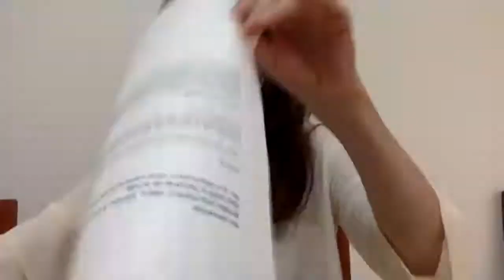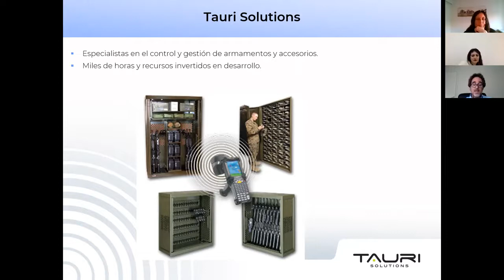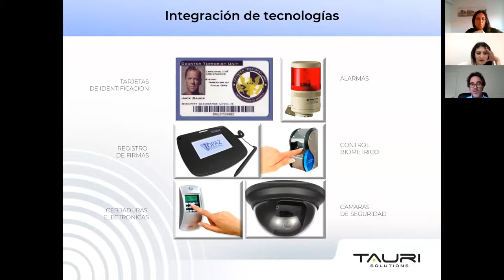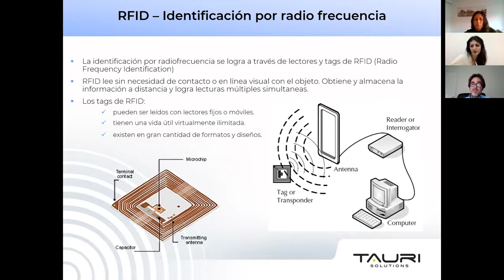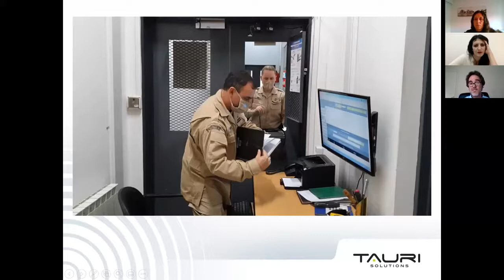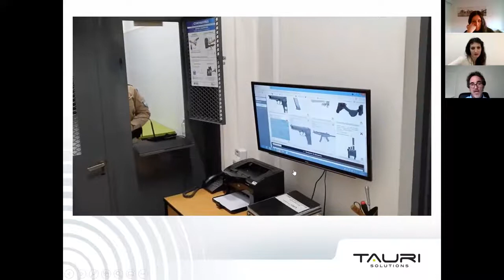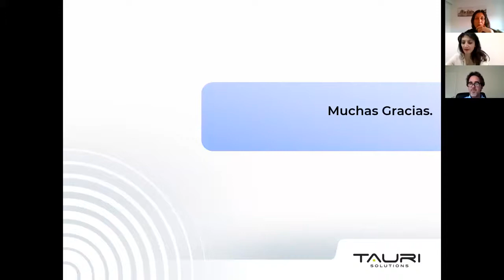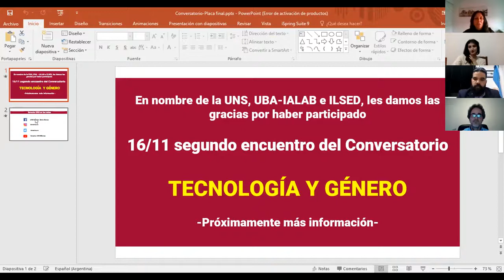Violencia armada y control de armas y arsenales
Primer encuentro del Conversatorio sobre Tecnología aplicada a la Seguridad. El encuentro fue motivado por dos interrogantes: ¿es posible saber REALMENTE cuántas armas hay en el país? ¿Puede la tecnología contribuir a ello?

Participaron del encuentro: Inés Alvarez (UNS, presentación), Aldana Romano (directora Ejecutiva del INECIP), Javier Rodríguez Villar (desarrollador en Tauri Solutions S.R.L.), y Alejandro Puglia (IALAB-UBA).

Co-organizado por el Departamento de Derecho de la Universidad Nacional del Sur, IALAB-UBA y el ILSED.